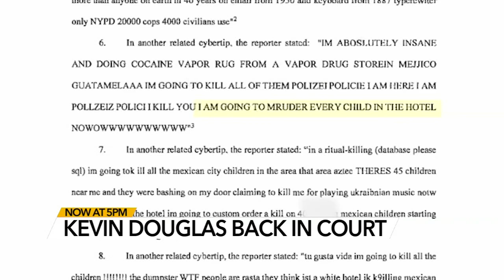Cary man accused of threats against daycare makes court appearance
A Cary man who is accused of threatening to shoot up a daycare and kill children was in federal court in Raleigh Wednesday.